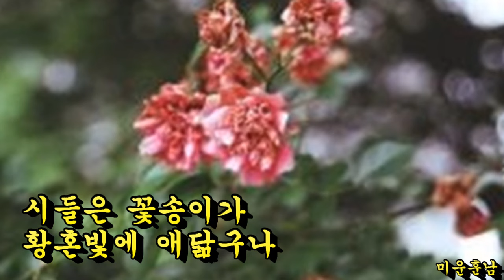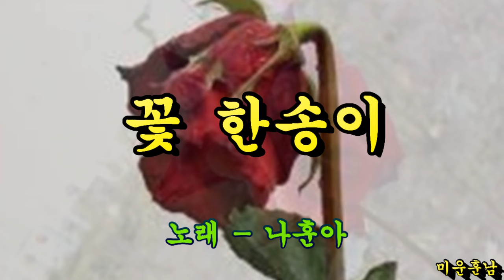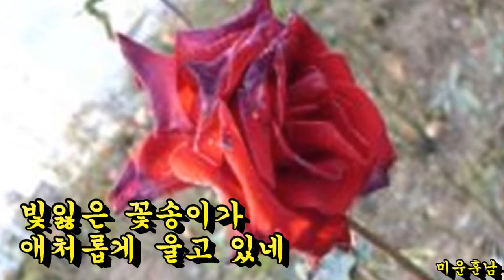꽃 한송이 - 나훈아